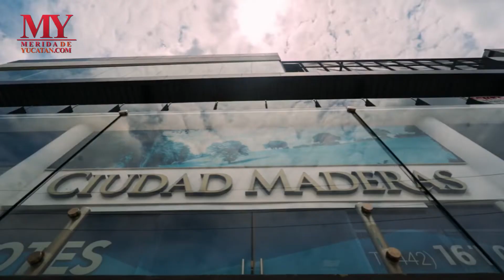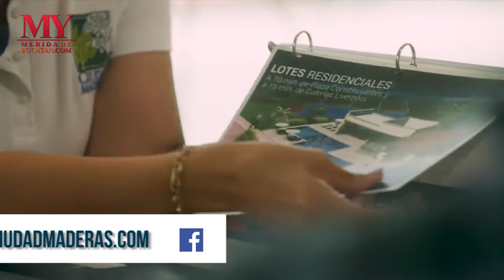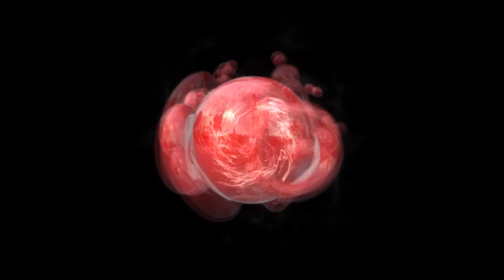Ciudad Maderas Península